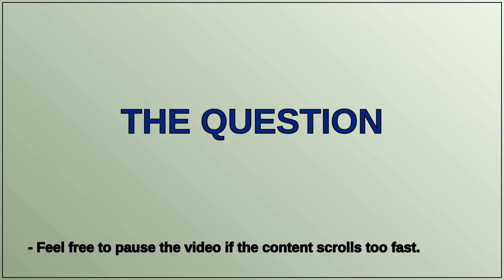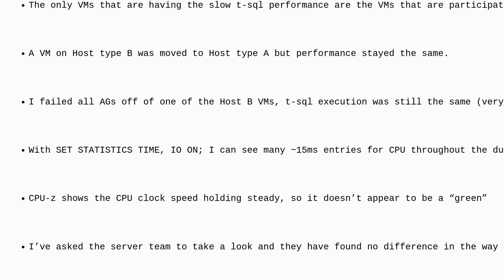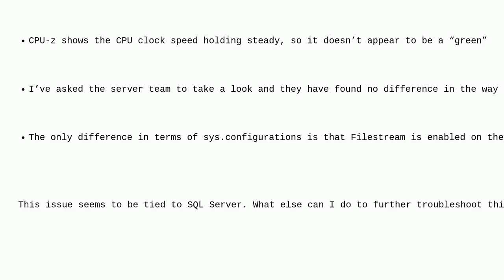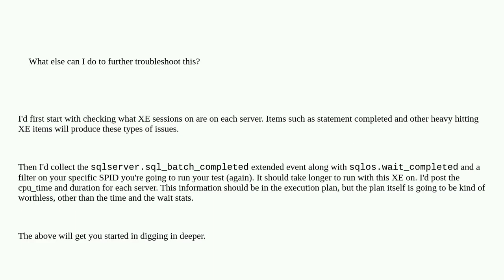Dba: How do I identify what appears to be a CPU bottleneck within SQL Sever?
How do I identify what appears to be a CPU bottleneck within SQL Sever?

A special thanks goes out to the community

  sql-server distributed-availability-groups cpu query-performance